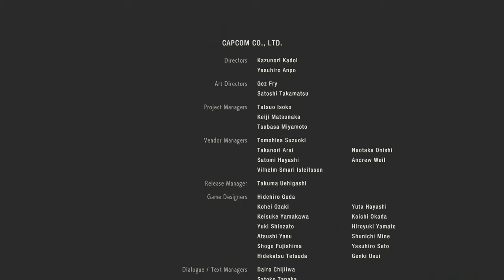Resident Evil 2 Remake CLAIRE A Part 11 FINALE